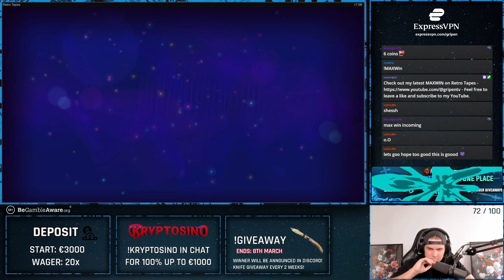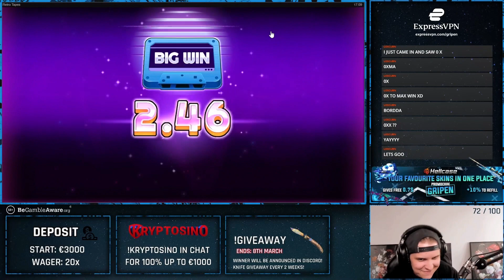3RD MAXWIN ON RETRO TAPES!! 🔥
- for best bonus offers and casinos 🔥

Played on Kryptosino - GRIPEN offer you 100% up to €1000 or 100% up to €500 (Wager Free)!